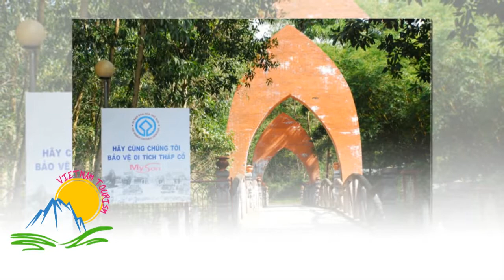VIETNAM TOURISM - TOURIST EXPLORING MY SON SANCTUARY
TOURIST EXPLORING MY SON SANCTUARY
Discover Amazing Vietnam with Vietnam Tourism, please visit our web: